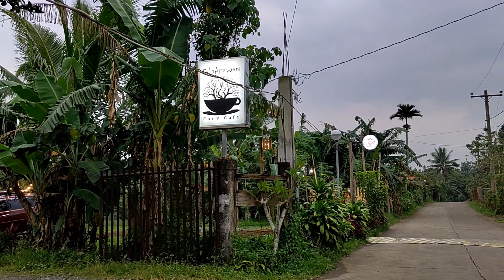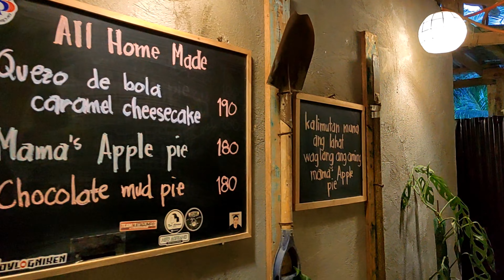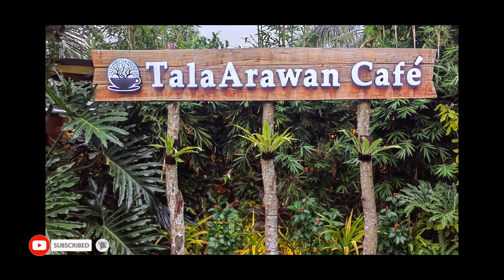TalaArawan Farm Cafe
Sharing our foodtrip experience at Talaarawan Cafe located in Silang, Cavite.